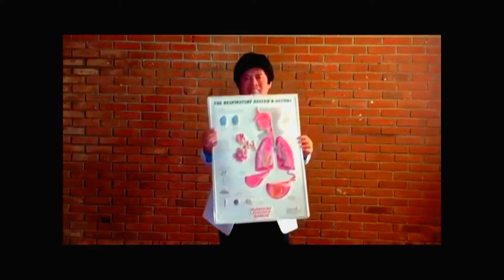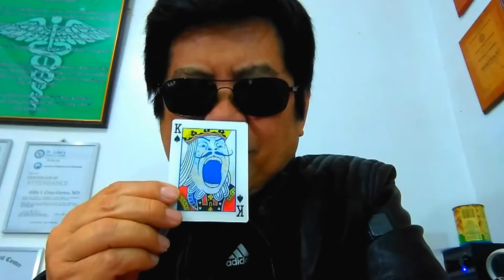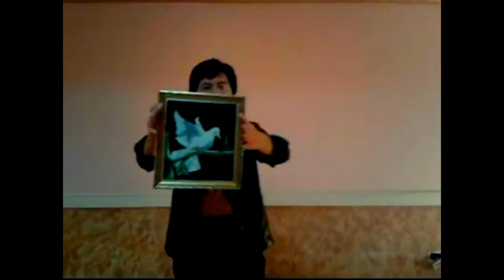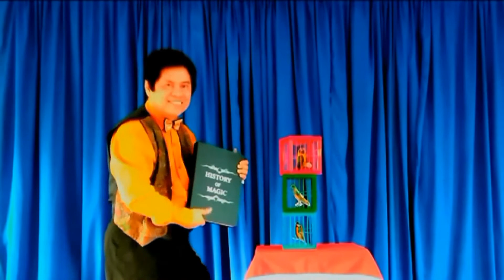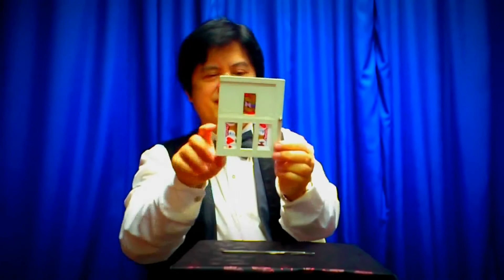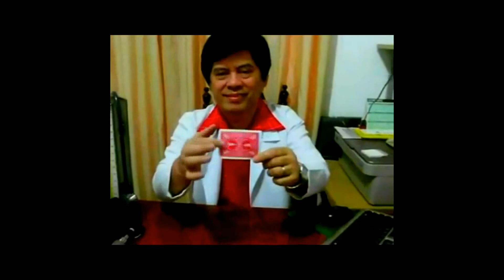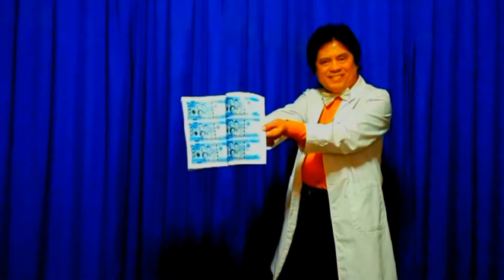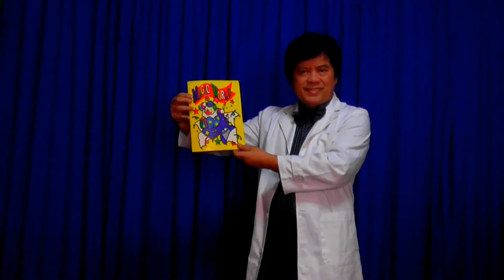DR GERTES MAGIC FEB 12, 2018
AN AMAZING ARRAY OF MAGIC AND ILLUSIONS BY DR. GERTES